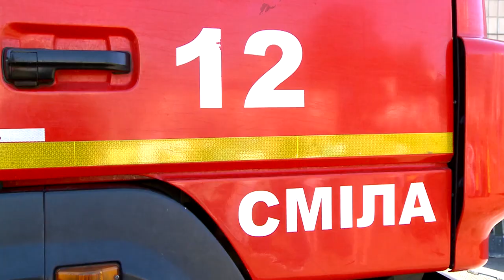Пожежні завітали в гості до ліцеїстів